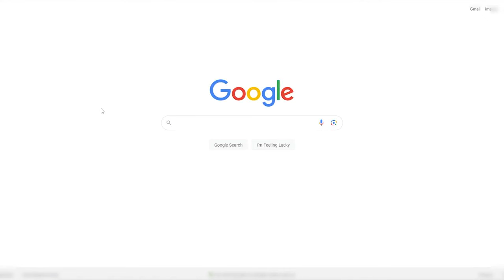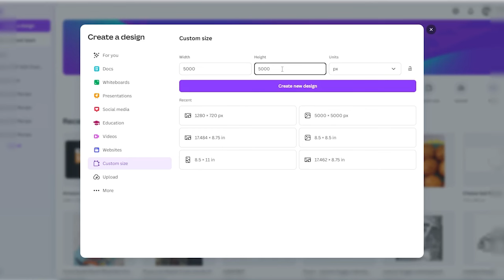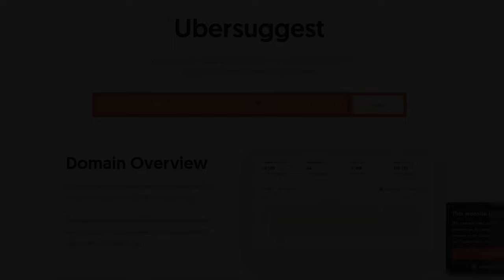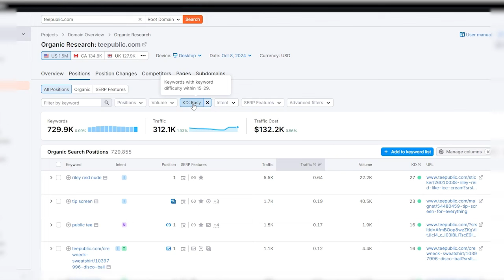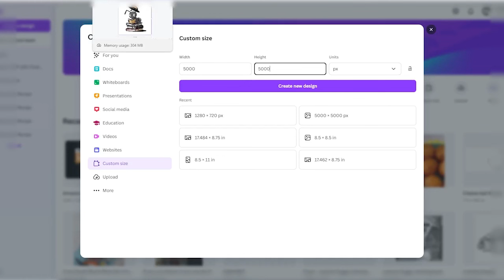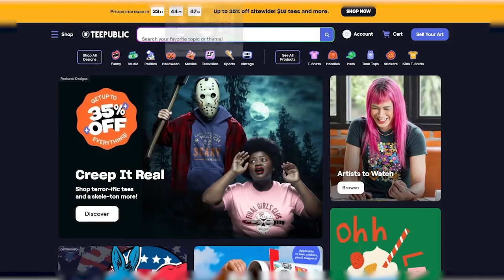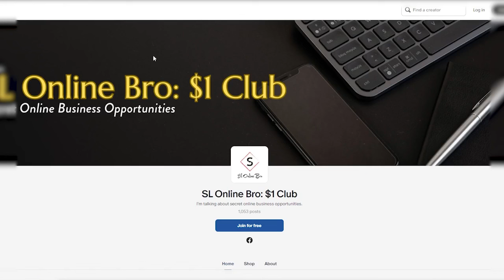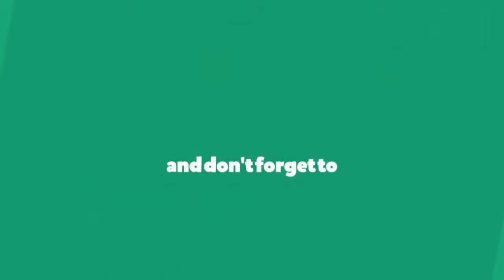How to Earn $3.52/h + Print On Demand | POD හරියටම කරන විදිය | Passive Income Online Jobs at Home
print on demand, print on demand t-shirt business, redbubble, make money online, how to make money online, online jobs at home, pod, teespring, teepublic, zazzle, teepublic tips, teepublic tutorial, online jobs, work from home jobs, earn money online, passive income, passive income ideas

Discover how to make $3.52/hr with Print On Demand (POD) in this comprehensive guide! In this video, we will walk you through the exact steps to effectively set up and manage your POD business. Learn the ins and outs of POD, including tips for selecting the right products, designing eye-catching graphics, and marketing your creations for maximum visibility.

Whether you're a complete beginner or looking to refine your skills, this video provides valuable insights into the world of Print On Demand. We’ll cover everything from choosing the best platforms to understanding customer preferences, ensuring you have all the tools you need to succeed in this lucrative field.

Join us as we delve into the strategies that can help you earn on a consistent basis with POD.